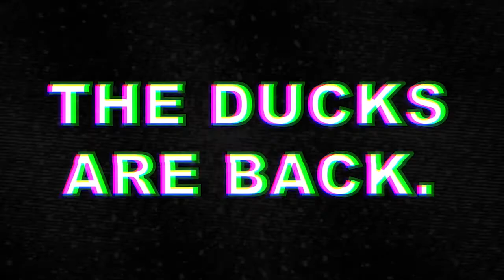RETURN OF THE DUCK | FIFA 21 PRO CLUBS | S2 Ep1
The Mighty Ducks make a return to Pro Clubs in this second season